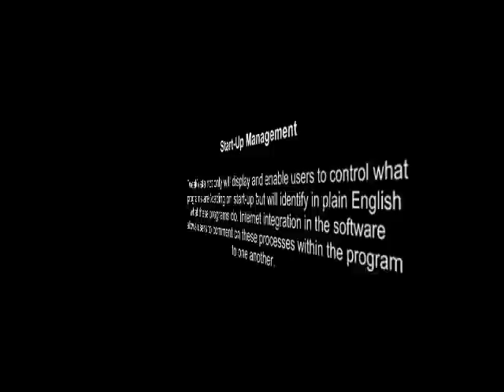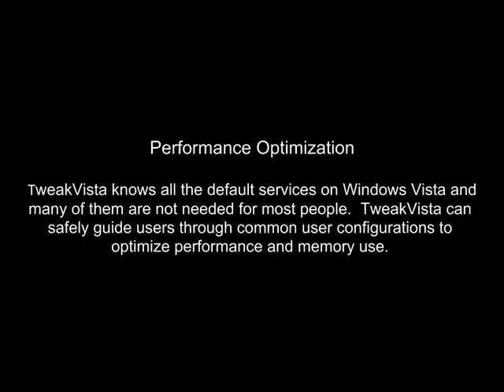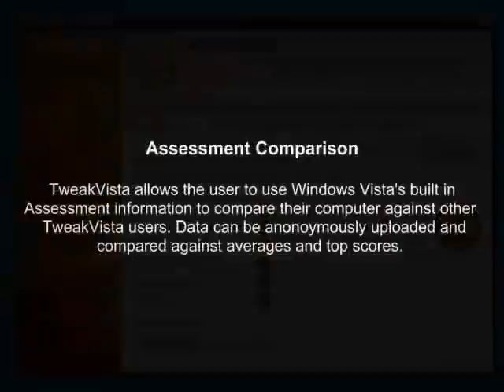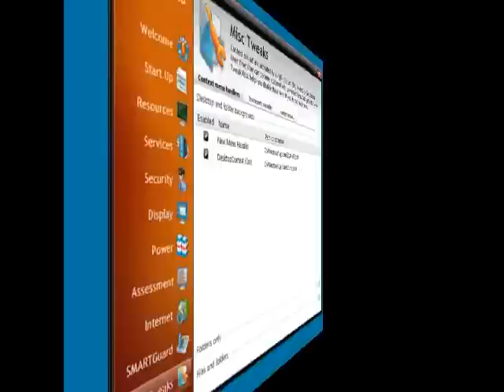TweakVista 1.01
This is an overview video of Stardock's TweakVista enhancement application.  More information and downloads can be found